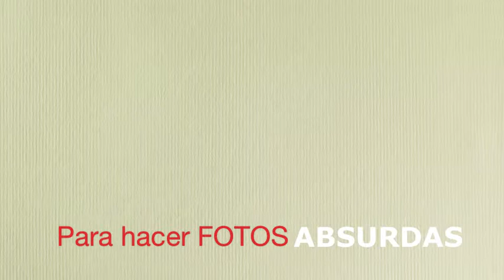Juanfri y Maripi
Buenos momentos!